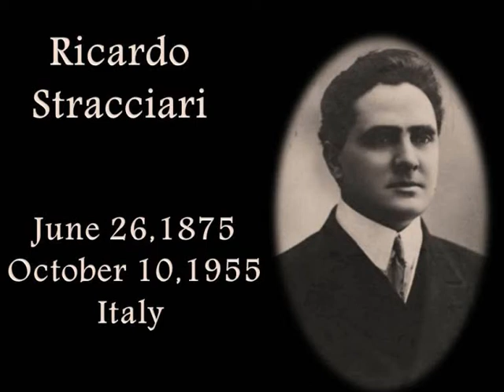Immortal Music~R Stracciari~G Meyerbeer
L´ARICAIN